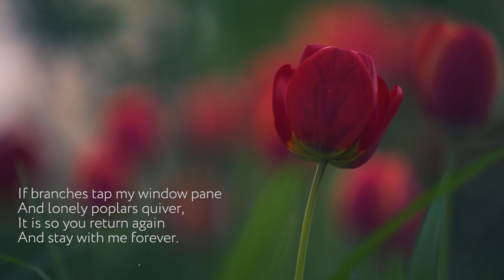MOLDOVA - BE OUR GUEST FOR AN AUTHENTIC EASTER EXPERIENCE